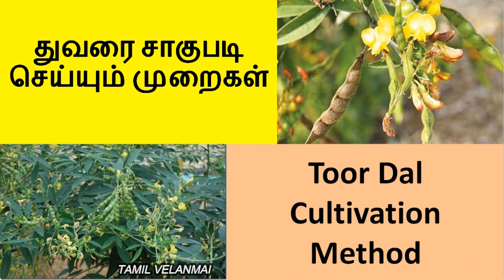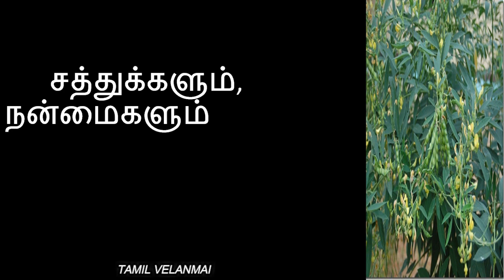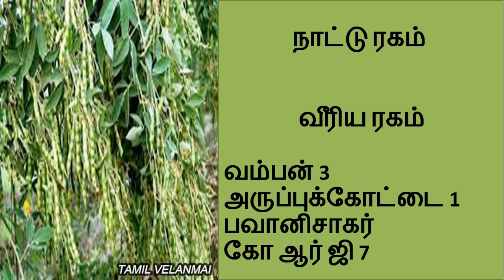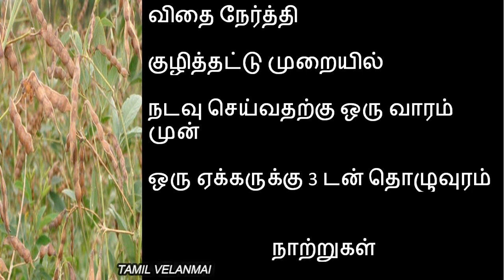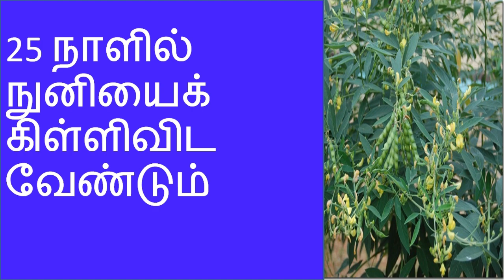Toor Dal Cultivation || துவரை சாகுபடி செய்யும் முறைகள் || Tamil Velanmai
Toor dal contain high level protein, zinc, carbonhydrate, so if you eat the toor dal , it reduce the blood pressure, fat reduce, Improve your Immunity power, But our india Toor dal cultivation is very low yield only get, that why we import lot of toor dal.

           Tamilnadu Agriculture University has produce lot of high yield breeds in Toor dal like Vampan 3, Aruppukootai1, KO R G 7, Bhavanisagar etc. Vampan 3 it cultivate 160 to 180 days, Aruppukootai 1 cultivate 100 to 110 days.